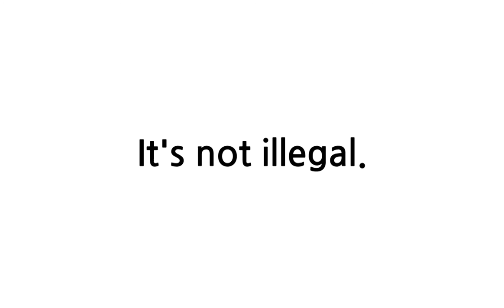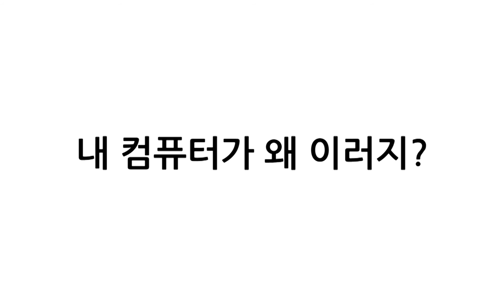배트면 영어회화 [기초훈련 36일]